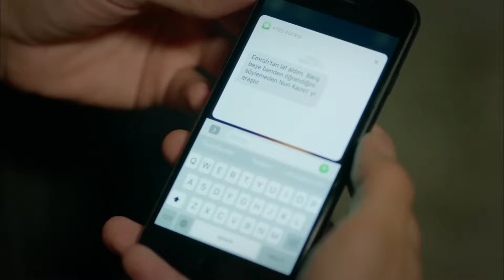كلاهما متعاطف ووسيم #12 - اليراع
كلاهما متعاطف ووسيم - العنوان الوحيد للكاريزما
(Arabic Dubbed)

من جهة هناك باريش (سيتشكين أوزدمير) محامي الطلاق  الشاب الوسيم الناجح والذي وضع مسافة بينه وبين الحب, ومن جهة أخرى هناك أصلي (نيلاي دينيز) الفتاة التي حياتها جميلة وممتعة ولكنها مضطرة للعمل كسائقة سيارة أجرة, حتى تتمكن من إعالة عائلتها. المسلسل المعروف باسم اليراعة. المسلسل الذي يتناول مغامرة الحب التي سيواجهها هذين الإثنان عندما يلتقيان.

الممثلون:
باريش بوكا : سيتشكين أوزدمير
أصلي إيغيلماز : نيلاي دينيز
هاكان شيكير : أومور يغيت فانلي
ماتين إيغيلماز : دورول بازان
تشيتاك إيغيلماز : لال تايرا باهار
تيو : تشاغري تشيتاناك
جاهدة بارس : داريا ألابورا
نيشي إيغيلماز : شيبنام ديليجي
أرزو إيغيلماز : أليجيا كابوداغ
بارباروس جوركان : بيركاي تولومباجي
إلايدا تاش : سيدا غوفان
غول جوركان : غوزده تشغاجي
صادقة:تشيغدام أيغون
شيرين :أصلي صامات